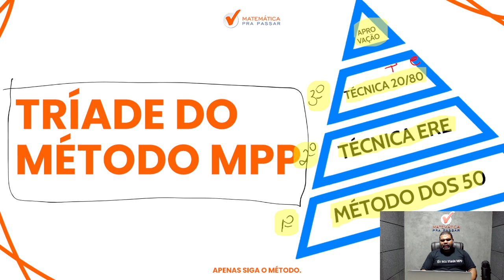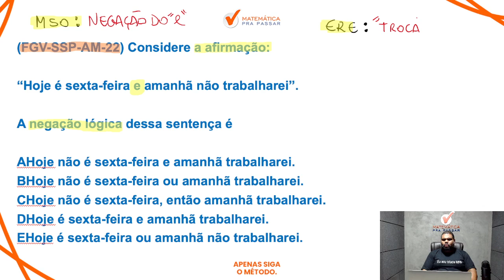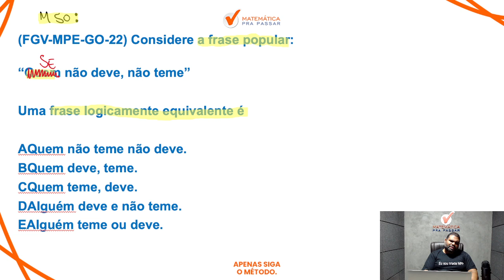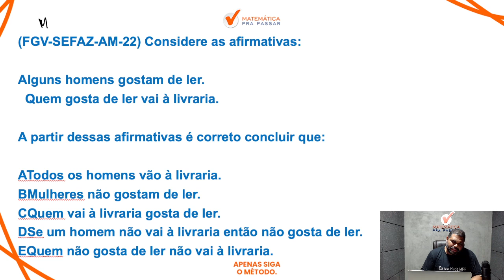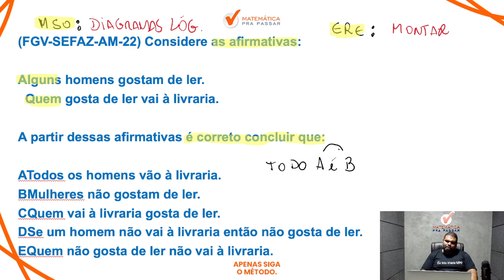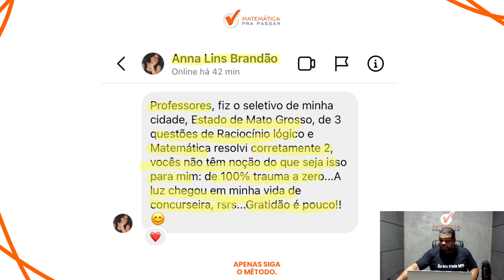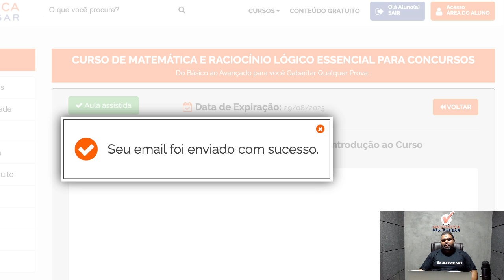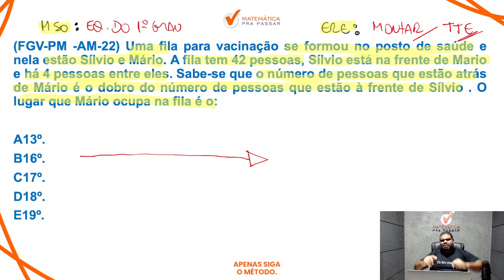5 Assuntos mais cobrados de RLM na FGV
Você não sabe 5 Assuntos mais cobrados de RLM na FGV?

Quando vê uma questão de Raciocínio Lógico da FGV já fica desesperado por que não sabe nem por onde começar?

Então você precisa assistir esse vídeo onde nosso professor, Marcão, mostra 5 Assuntos mais cobrados de RLM na FGV

Você terá um passo a passo para estudar Raciocínio Lógico e nunca mais ficar de fora da prova dos concursos da banca FGV.

Agora basta dar o play no vídeo e aprender com o Método MPP os 5 Assuntos mais cobrados de RLM na FGV.

🔴 Playlists para você Aprender Matemática para PM-AL.